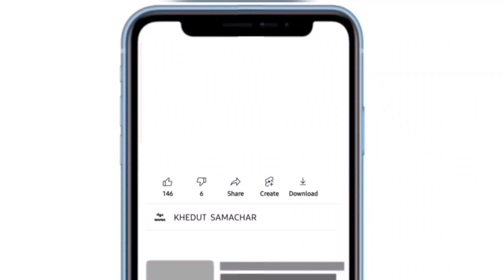Botad Kapas na bhav 26.10.2023 | botad bajar bhav aaj na| botad Market yard na bhav| બોટાદ બજાર ભાવ